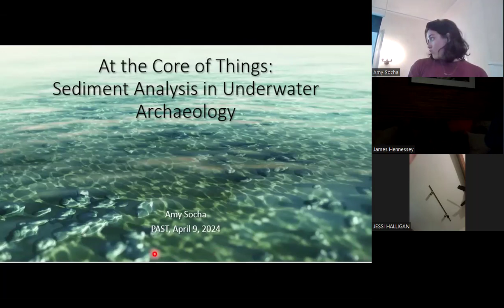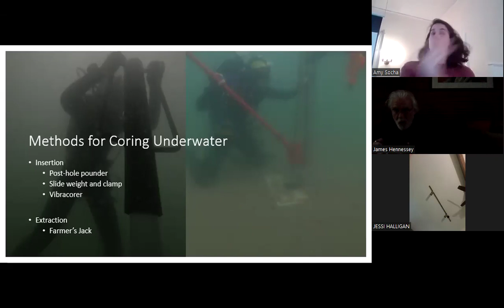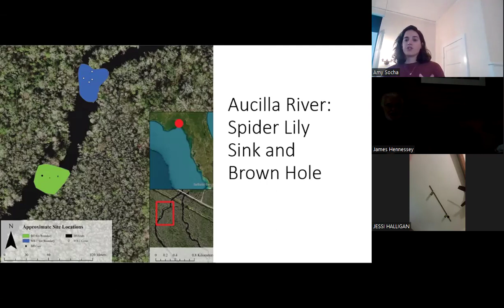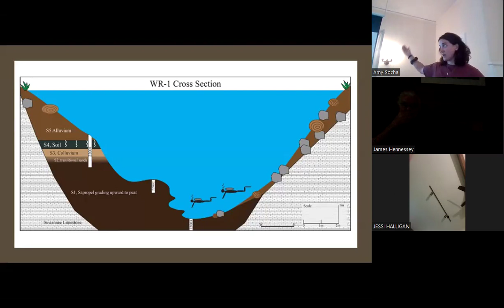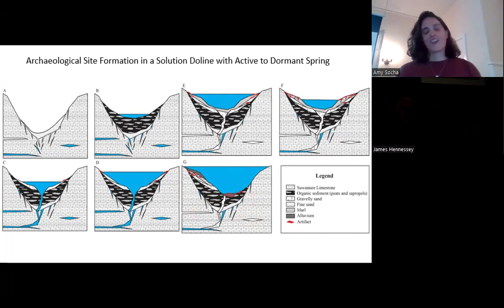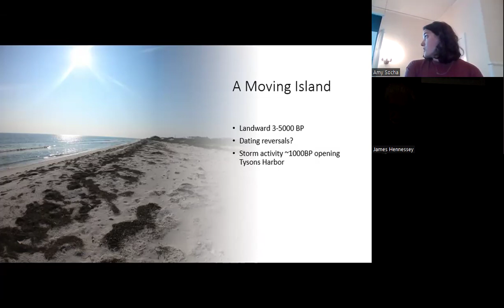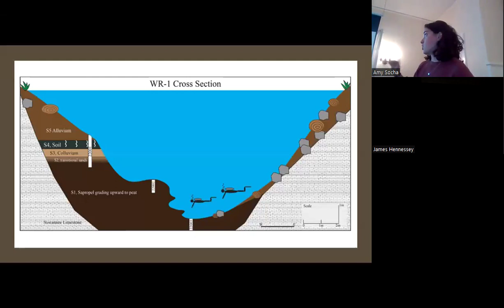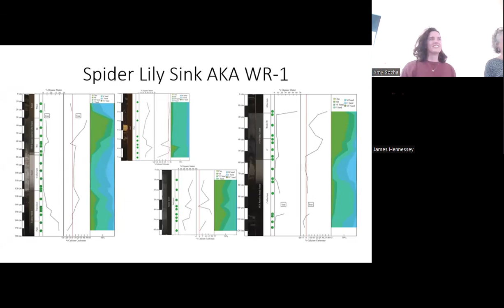Amy Socha, April 9, 2024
Amy Socha, Florida Bureau of Archaeological Research Underwater Section, discusses her Master's thesis research on the Aucilla River's submerged paleo landscapes.